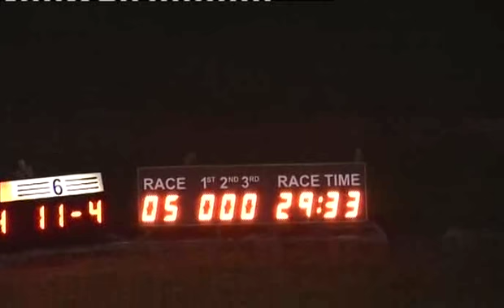Fri 230813 Race 5